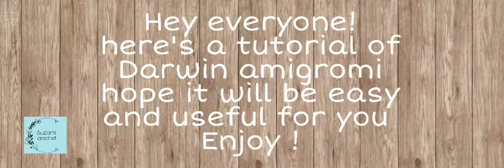Darwin Watterson 🧡 amigurumi ( part 1 head eyes and scale ) crochet, gumball, fish